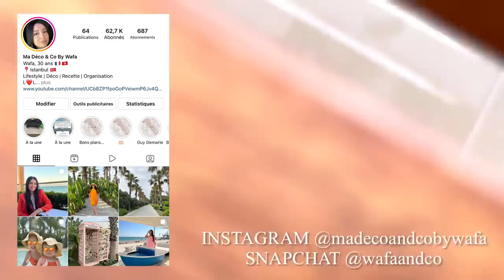AVANT/APRÈS🤩 Aménagement et décoration de ma terrasse 🌴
Coucou,
Aujourd’hui je vous partage le résultat final de la terrasse 😍 jespere que la video bous plaiera 😍
Des bisous,
Wafa

Le compte Instagram de ma grande soeur pour vous fournir en eoices et ahrouss 🇹🇳

Voici les liens de ce que j’ai réussi à vous trouver en France 🇫🇷
Le coffre IKEA
La desserte IKEA
Le coffre noir imperméable